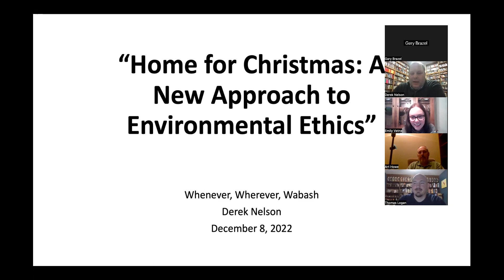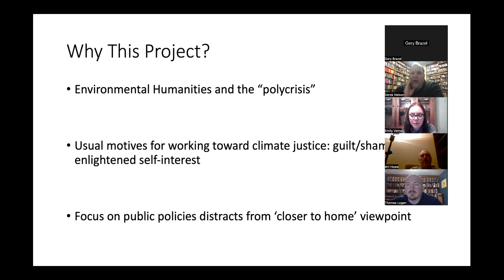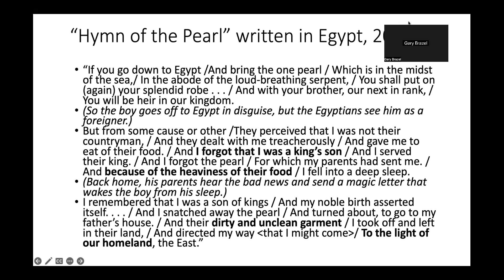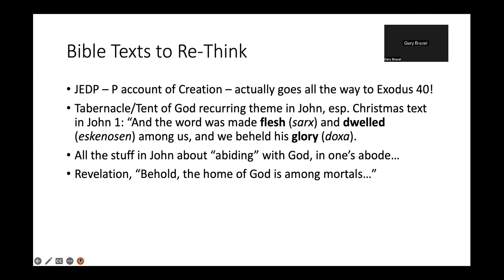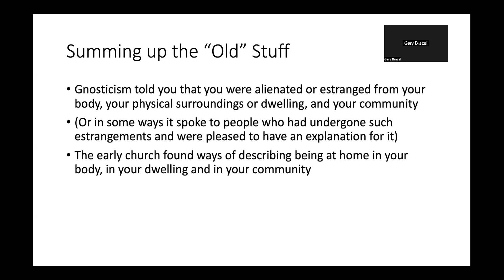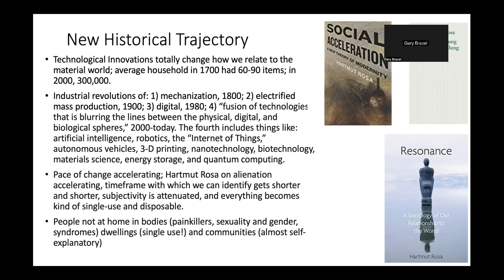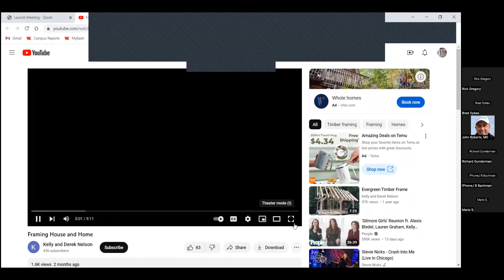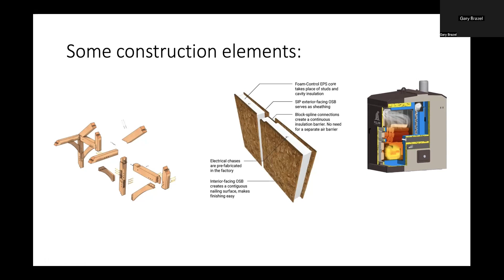After the Bell - Home for Christmas: A New Approach to Environmental Ethics (Dr. Derek Nelson)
Professor of Religion and the Stephen S. Bowen Professor of the Liberal Arts Dr. Derek Nelson draws connections between the very different areas of ecological home design, theological reflection on the incarnation (Christmas!), and the fascinating history of technology.